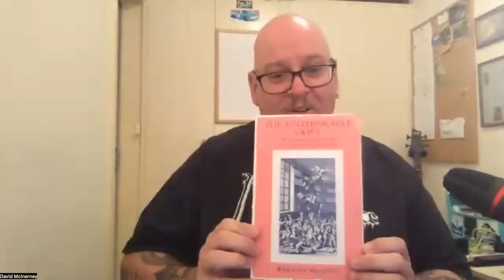Lines of Force - A Symposium on Althusser and His Contemporaries, Fouth Panel and Montag's Response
Celebrating 10 years of Warren Montag's Althusser and His Contemporaries!

Fourth Panel:
(00:32) Juan Dal Maso - A member of the Party of Socialist Workers (PTS) and member of the Editorial Board of Ideas de Izquierda Semanario (Argentina). He is author of the books El marxismo de Gramsci (2016), translated into Portuguese and Italian, Hegemonía y lucha de clases (2018), translated into English, Althusser y Sacristán, Itinerarios de dos comunistas críticos, written with Ariel Petruccelli (2020) and Mariátegui. Teoría y revolución (2023).

(11:42) Joseph Serrano -  PhD candidate in English with a designated emphasis in Critical Theory at the University of California, Berkeley. He works on 17th and 18th English literature, early modern philosophy, and 20th century French philosophy. His dissertation examines the link between concepts and conceits in 17th and 18th century poetry and philosophy, especially in the works of Margaret Cavendish, Sor Juana Inés de la Cruz, Anne Finch, and Anna Laetitia Barbauld.

(37:21) Dylan Fagan -  Teaches in the Social Science Division at the University of Chicago. He received his PhD in Anthropology from UC Berkeley. His work has appeared in Décalages: an Althusser Studies Journal and Bijdragen tot de Taal-, Land-, en Volkenkunde. He recently translated Muhammad Al-Fayyadl’s Filsafat Negasi [Philosophy of Negation] (2016) into English.

(56:57) David McInerney - An independent scholar based in McLaren Vale, South Australia. He is an advisory editor and Facebook administrator for Décalages.  His essays have been published in Mike Hill and Warren Montag (eds.), Masses, Classes, and the Public Sphere and Laurent de Sutter (ed.), Althusser and Law, and he was an editor of borderlands e-journal, including editing its 2005 special issue on Althusser, Althusser and Us.  He is currently working on a translation of Jean-Pierre Osier's long presentation to his 1976 translation of Thomas Hodgskin's Labour Defended Against the Claims of Capital for Althusser's Theorié series.

(01:23:11) Concluding with a response by Warren Montag